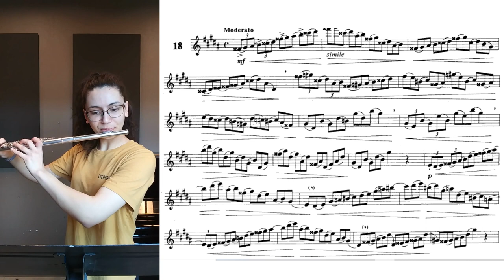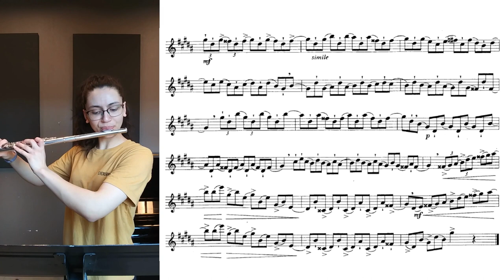Drouet 25 Studies- No. 18